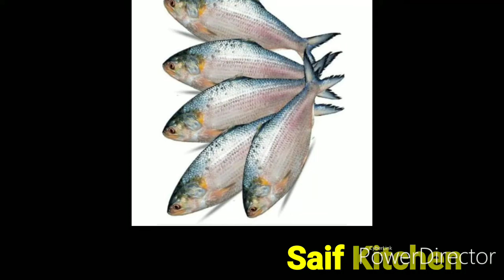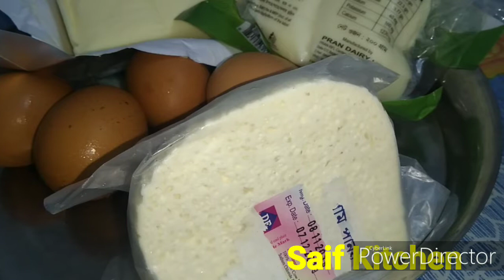30 দিনে ১০ কেজি ওজন কমানো খাবারের তালিকা । 30 Days Weight Lose Food Items Recipe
1. Sea Food
2. Egg Fry
3. Egg Fry With Vegetables
4. Egg Fry With Green Vegetables
5. Vegetables means Shak
6. Chicken Kabab
7. Chicken Curry
8. Chicken Suslik
9. Vegetables Pakura
10. Mixed Vegetables
11. Loitta Fry
12. Almond Nut, China But etc.
13. Extra Vargin Olive oil
14. Ghee
15. MASTERED OIL
16. Butter
17. Coffee
18. Cheese
19. Meet Fat
20. Water